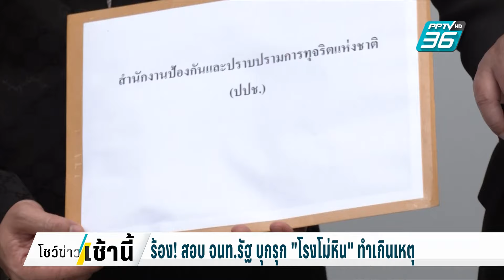ร้อง! สอบ จนท.รัฐ บุกรุก "โรงโม่หิน" ทำเกินเหตุ| โชว์ข่าวเช้านี้ | 25 มิ.ย. 67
ข้อพิพาทระหว่าง "โรงโม่หิน" ที่ อ.ปากช่อง กับชาวบ้าน พร้อมเจ้าหน้าที่รัฐ ดูเหมือนไม่จบลงง่ายๆ เพราะล่าสุดเจ้าหน้าที่ได้นำกำลังกว่า 50 นายเข้าไปตัดกุญแจเปิดประตู เพื่อเปิดทางให้ประชาชนได้ใช้พื้นที่ หลังเอกชนปิดทางมาเกือบ 10 ปี ล่าสุดโรงโม่หินเข้ายื่นหนังสือต่อ ป.ป.ช. ให้ตรวจสอบเจ้าหน้าที่รัฐทำเกินกว่าเหตุหรือไม่